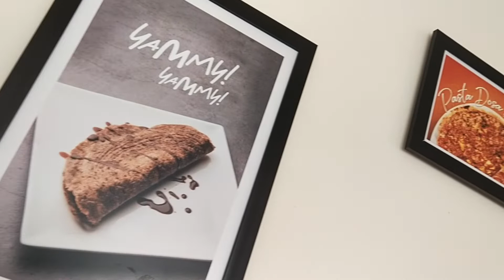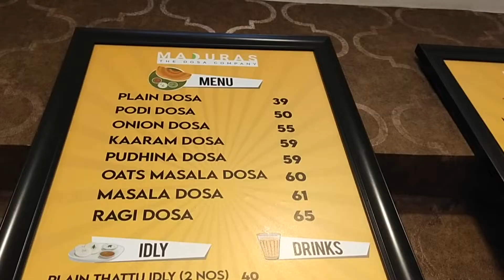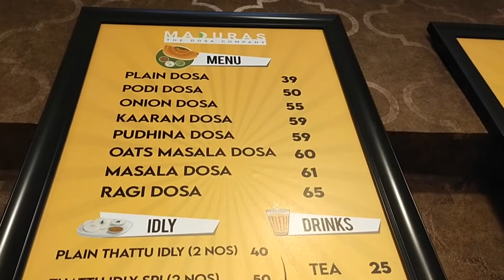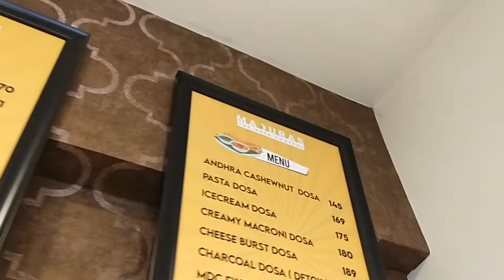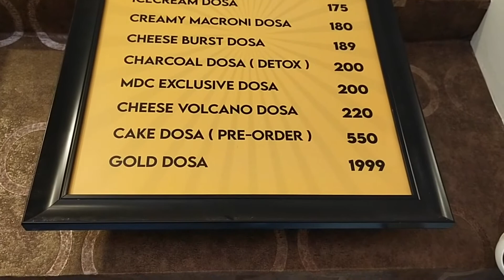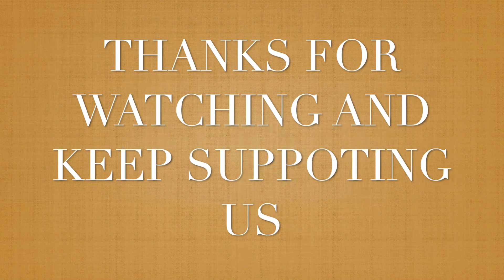916 Hallmark Gold Dosa |Charcoal dosa ,etc... | Maduras Dosa Company | Dosa hub | Madurai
🎵 Track Info:

Title: I Don't Care by Declan DP